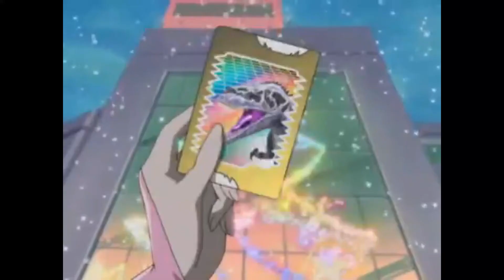Can Megalosaurus Beat Tag Team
Dinosaur King What If's
Episode 1